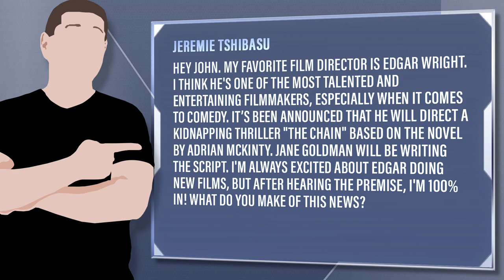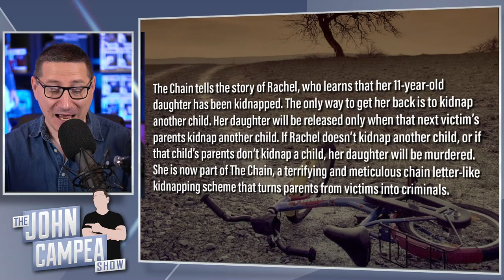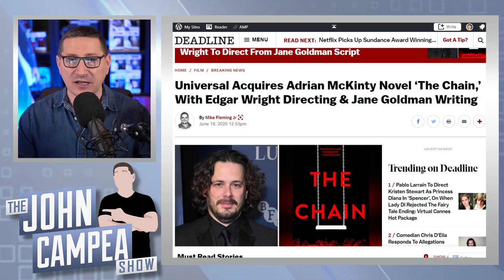Edgar Wright To Direct Thriller “The Chain”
Jeremie Tshibasu - Hey John. My favorite film director is Edgar Wright. I think he's one of the most talented and entertaining filmmakers, especially when it comes to comedy. It’s been announced that he will direct a kidnapping thriller "The Chain" based on the novel by Adrian McKinty. Jane Goldman will be writing the script. I'm always excited about Edgar doing new films, but after hearing the premise, I'm 100% in! What do you make of this news?

Mic pre-amps

Streaming Software
Wirecast Pro